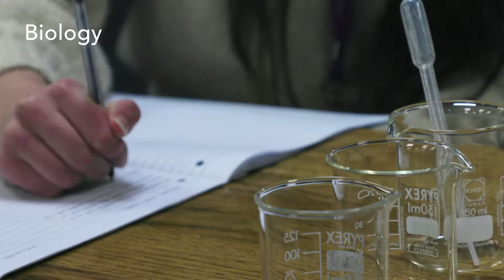Biology A Level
Information video about A Level Biology